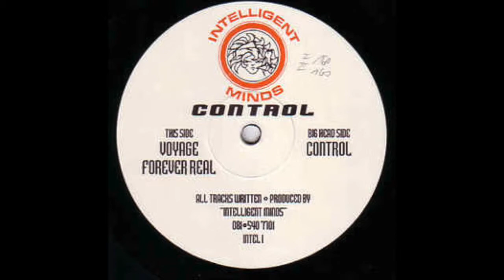Intelligent Minds - Voyage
Vinyl rip of "Intelligent Minds - Voyage" from release INTEL 1 on Intelligent Mind Recordings (1994)

Excuse the crackle, my copy is a little worn ;)